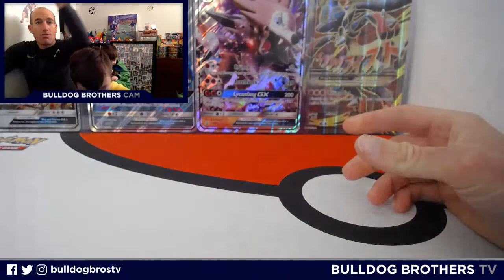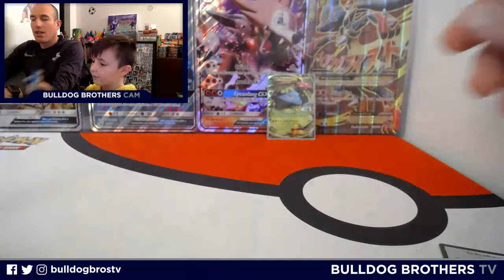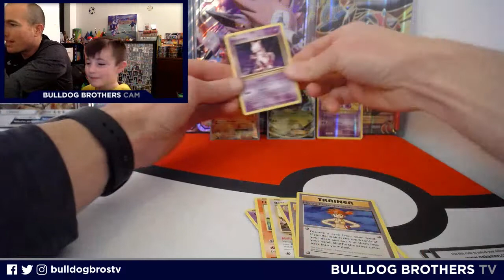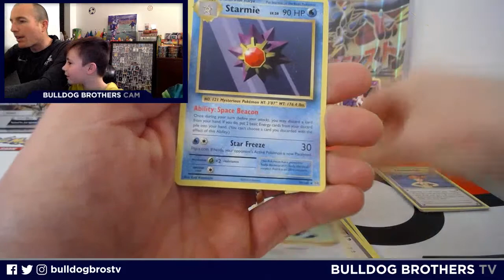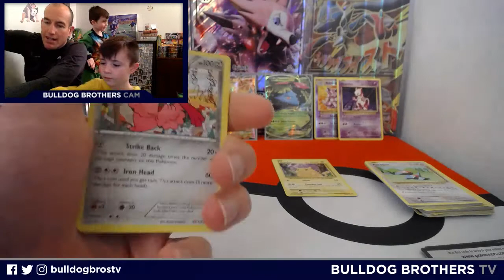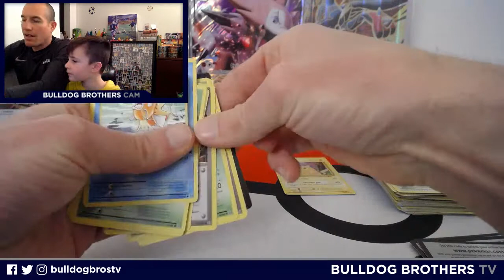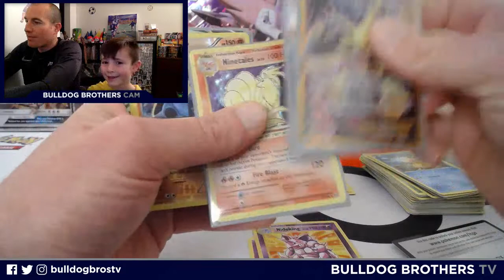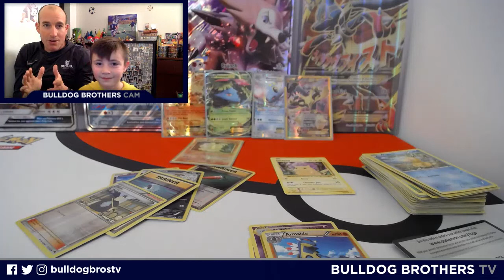WE HIT 50 SUBSCRIBERS SO WE'RE GIVING AWAY A CHARIZARD EX!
Celebrating 50 subscribers to the channel by opening a pair of Pokemon Power Trio Tins - Venusaur EX and Charizard EX. And since we're so grateful for our subscribers, we'll be giving the Charizard EX card away to one lucky winner. Watch to find out how to enter!